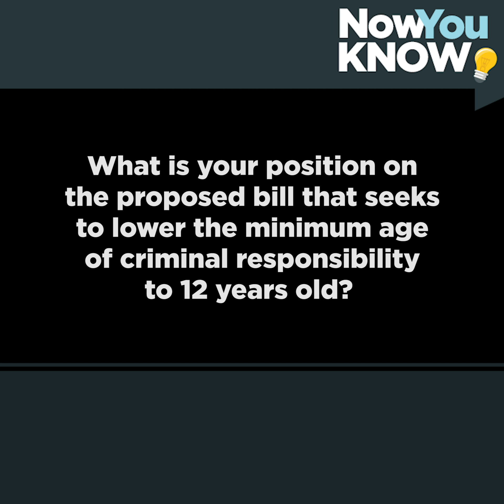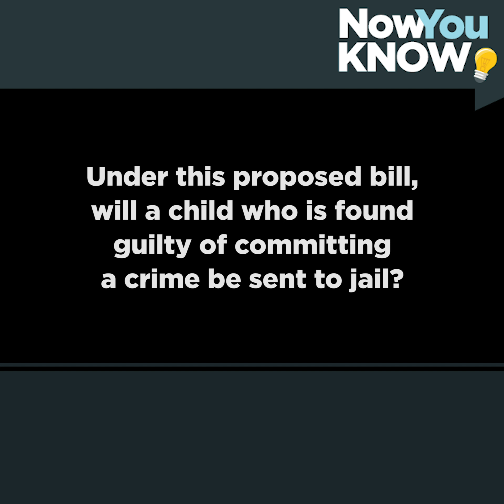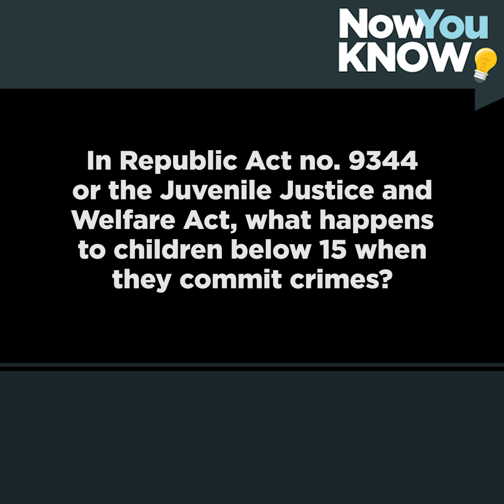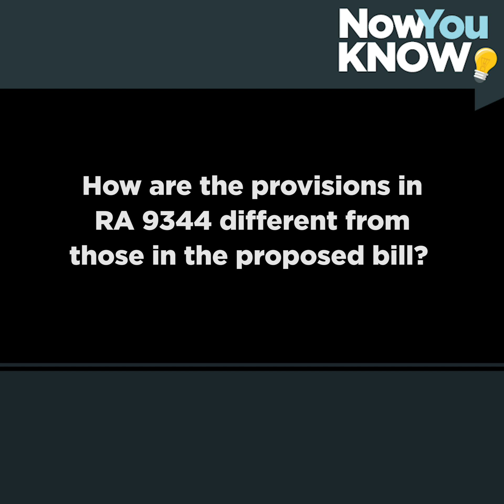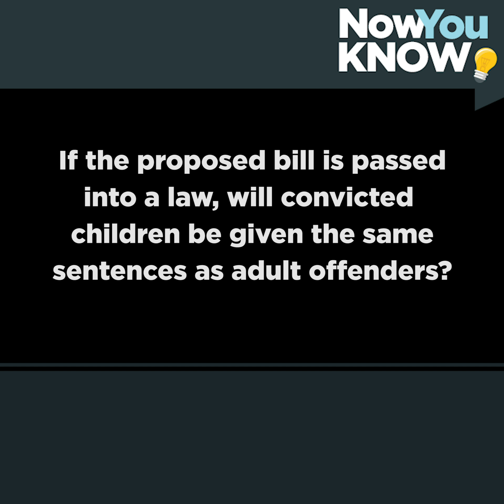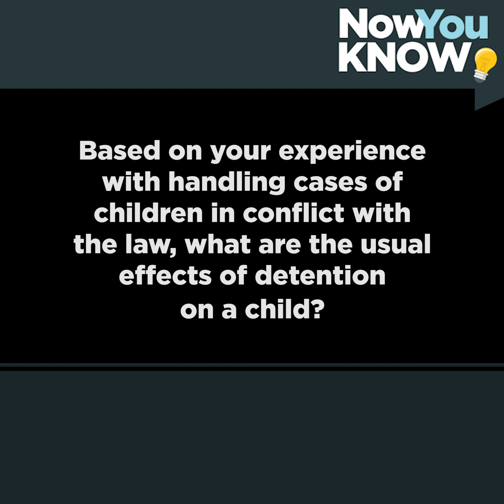SABI NIYA: Atty. Rommel Abitria on lowering the minimum age of criminal responsibility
ATTY. ROMMEL ALIM ABITRIA teaches Criminal Law at the law schools of Ateneo and FEU. He is also the Executive Director of the Humanitarian Legal Assistance Foundation (HLAF).

In this interview with NYK, Atty. Abitria corrects some common misconceptions about RA 9344 or the Juvenile Justice and Welfare Act.

Many people share the belief that under the existing law covering juvenile justice, children under 15 who commit crimes are not made to answer for their offense. Atty. Abitria says this is incorrect.

"Kapag ang bata ay 15 below, ‘yun ‘yung sinasabi nilang walang pananagutan. Hindi totoo na walang ginagawa. Hindi totoo na pinapalaya lang sila. Klarong-klaro ‘yung batas na kapag ang isang bata ay 15 and below, nakapag-commit siya ng crime, kailangan bigyan siya ng intervention program na tinatawag. Ano ‘yung intervention program? Ito ‘yung mga programa na dapat ibinibigay sa bata upang matugunan kung bakit siya nagko-commit ng offense. Maliban doon, mayroon siyang civil liability. ‘Yung danyos perwisyos, kailangan niyang bayaran. And then, may mga nagtatanong, paano kung mabigat ang krimen? Rape, homicide, murder. Hindi natin sinasabi na walang nangyayaring ganoon. Pero konting-konti ang mga pangyayaring ganyan. Ngunit, ang nakalagay sa batas, kapag mabigat ang krimen na ginawa ng isang bata, sabi doon, dapat automatic, dapat dadalhin sa Bahay Pag-Asa. 15 and below ito ha. 15 and below. Dadalhin sa Bahay Pag-Asa upang doon siya papanagutin sa krimen na ginawa niya," explains Atty. Abitria.